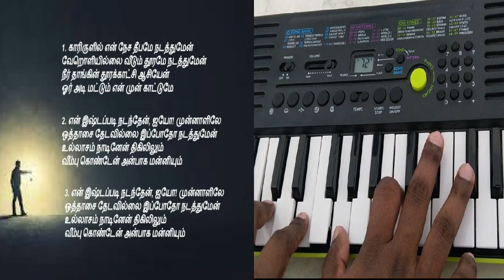காரிருளில் என் நேச தீபமே Karirulil en nesa Tamil Christian Songs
DGS Dinakaran